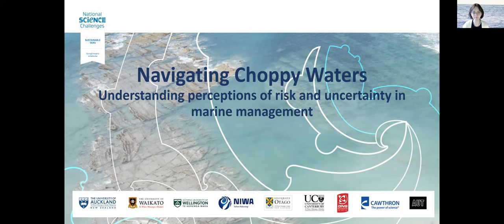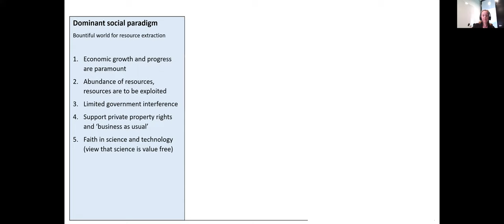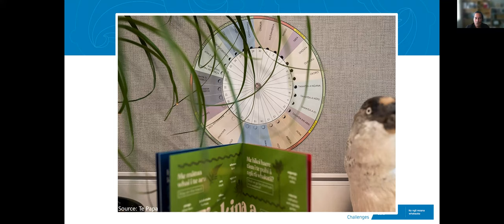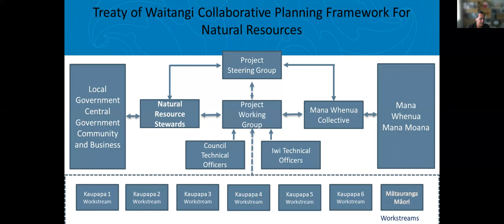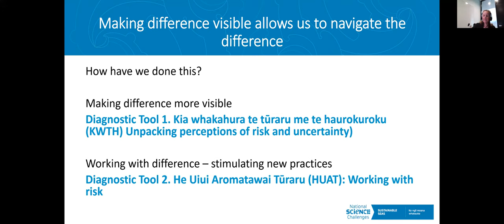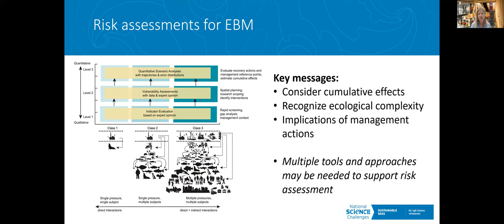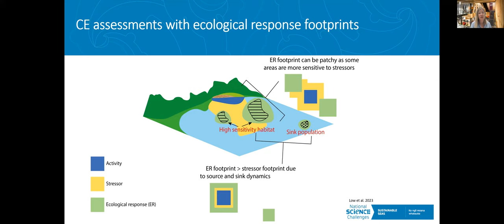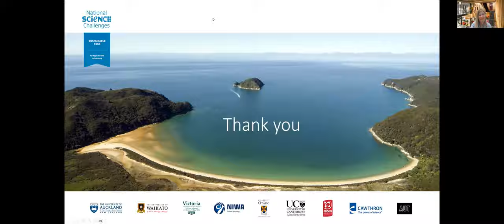Navigating choppy waters - understanding perceptions of risk and uncertainty in marine management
In this webinar, find out about tools to help explore your own perceptions of risk and uncertainty and discover what risk assessment methods best factor in risk and uncertainty, deal with multiple stressors and scales, and account for different worldviews.